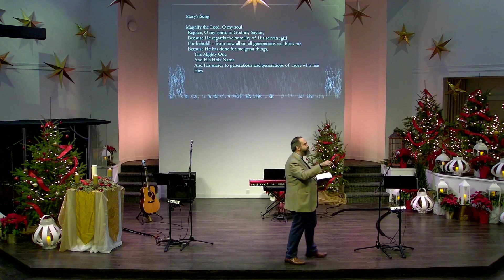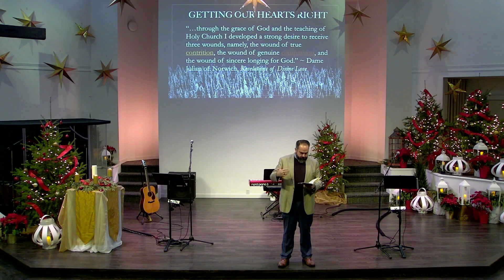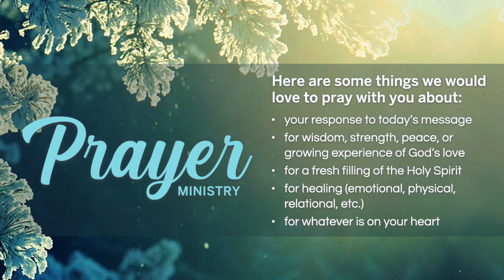Go Tell It On The Mountain: Mary's Advent Song